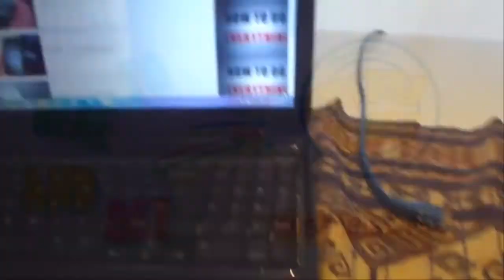How to scroll on a Computer Mouse || Crazy DIY Perspective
how to do nails
how to do natural makeup
how to do neymar skills and tricks
how to do newspaper nails
how to do long division
how to do loom bands
how to do laundry
how to do lunges
how to do leg raises
how to do liquid eyeliner
how to do laxmi pooja
how to do long multiplication
how to do latte art
how to do karate
how to do kick ups
how to do karate moves for beginners
how to do kung fu
how to do knee crunches
how to do kickflip
how to do kiss
how to do kyrie irving crossover
how to do knuckleball
how to do kegel exercises for women
how to do joker makeup
how to do jumping jacks
how to do jumbo box braids
how to do jacob's ladder with string
how to do jeff the killer makeup
how to do juggling in football
how to do journal entries in accounting
how to do invisible chair trick
how to do implicit differentiation
how to do individual braids
how to do individual eyelashes
how to do illusion tricks
how to do impressions of famous people
how to do ice cream
how to do inverse functions
how to do hairstyles
how to do hair
how to do halloween makeup
how to do handstand
how to do hairstyles for medium hair
how to do highlights on hair at home
how to do handstand for beginners
how to do henna designs for beginners
how to do henna
how to do halloween makeup at home
how to do gymnastics for beginners at home
how to do gymnastics
how to do graffiti
how to do gymnastics at home
how to do graffiti on paper
how to do fishtail braids
how to do front flip
how to do football tricks
how to do fractions step by step
how to do eyeliner
how to do elsa's hair from frozen
how to do electron configuration
how to do eyebrows with pencil
how to do dreadlocks
how to do dips
how to do division
how to do dreads
how to do diwali puja
how to do day of the dead makeup
how to do division step by step
how to do deadlifts properly for men
how to do card tricks
how to do backflip for beginners
how to do a front walkover
how long will i love you ellie goulding
how long will they mourn me tupac
how long will i love you about time
how long ace
how long will i love you cover
how many drinks miguel
how many drinks miguel kendrick lamar
how much is your girlfriend
how much i feel ambrosia
w to get photoshop cs6 for free
how to do a backflip
how to download youtube videos to your computer
how to do the splits
how to do the shmoney dance
how to do a back handspring

facebook account,how to draw,how to download a video from facebook,how to draw a face,how to draw cartoon characters,how to deactivate facebook,how to do squats,how to delete gmail account,how to convert pdf to word,how to calculate gpa,how to change gmail password,how to calculate percentage,how to create an apple id,how to close facebook account,how to cut your own